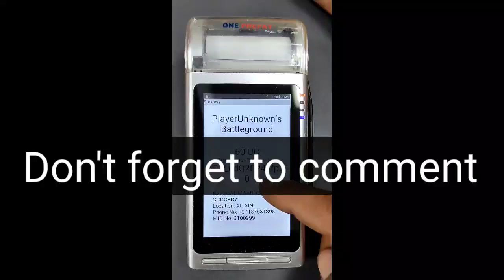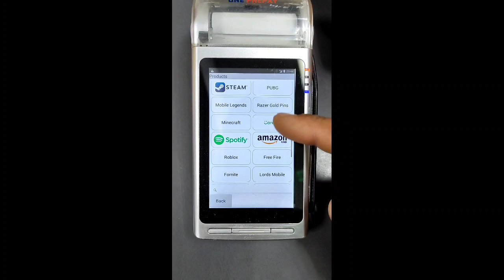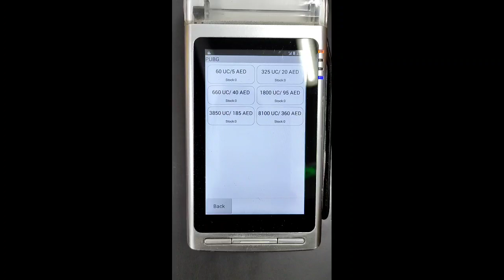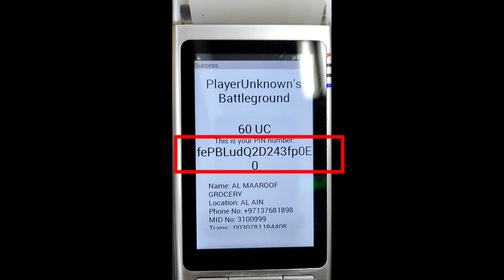how to get pubg mobile uc redeem code how to generate redeem code in UAE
How to get pubg uc redeem code/in redeem code from midasbuy.com no need bank account & credit card..
how to get free RP EZ mission License & unlock weakly misssion in pubg mobile season 14 tips
how to send uc in pubg to friends| send UAE uc to all country how to gift uc from midasbuy pubg 2020
samsung galaxy a10s pubg test 2020 in hindi/pubg arena training match with Samsung Galaxy A10s mobil
how to buy UC with sim balance in UAE from midasbuy| pubg k uc kase karede sim k balance se midasbuy
How to Get Free UC in Midasbuy New Update Get Free UC for Pubg mobile new season 2021
How to use google opinion reword to get more survey and more reword use for PUBG Mabile free uc

@Muhammed Shamim
                            Helpful video